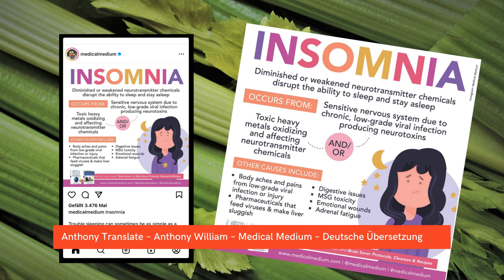Schlaflosigkeit – Anthony William – deutsche Übersetzung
Ich bin Britta und ich unterstütze dich mit Anthonys Worten, damit du heilen kannst.

► Die von Anthony William empfohlenen Nahrungsergänzungsmittel von VIMERGY können unter anderem über folgenden Anbieter bezogen werden:

► Entsafter Omega Juicer MM1500GY (von Anthony empfohlen – amazon)
► Entsafter Omega Juicer MM900 (von Anthony empfohlen – amazon)

► Anthony William – Bücher
„Heile dein Gehirn – Das Basisbuch“
„Heile dein Gehirn – Das Praxisprogramm"
Mediale Medizin
Mediale Medizin (Neuauflage)
Medical Food
Heile deine Schilddrüse
Heile deine Leber
Heile dich selbst

(…und weitere, siehe Webseite)

Seit über 25 Jahren widmet Anthony William als weltbekanntes Medical Medium sein Leben der Aufgabe, seine Mitmenschen ganzheitlich von Krankheiten zu heilen. Sein Wissen aus der geistigen Welt ist der modernen Wissenschaft um viele Jahre voraus. Seine Bücher sind weltweit zu Bestsellern geworden.

Das bedeutet, dass ich eine kleine Provision auf deine Käufe erhalte, wenn du sie über diese Links tätigst. Es entstehen für dich durch meine Links/Codes keine zusätzlichen Kosten. Es ist allerdings ein Weg, um mich und meinen Kanal zu unterstützen.

Es wird keine Haftung für die Richtigkeit oder Vollständigkeit der Übersetzung, der dargelegten Sachverhalte, Informationen und Formulierungen übernommen. Irrtum sei vorbehalten. Bei den Informationen handelt es sich nicht um Heilaussagen. Dieses Video dient ausschließlich Informationszwecken. Die Informationen stellen in keinster Weise einen Ersatz für professionelle Beratungen oder Behandlungen durch ausgebildete und anerkannte Ärzte dar. Ich fordere alle Zuschauer, insbesondere jene mit Gesundheitsprobleme, dazu auf, im Bedarfsfall einen Arzt aufzusuchen. Beginne keine eigenständige Behandlung, verändere sie nicht und setze sie auch nicht eigenständig ab. Gesundheitsbezogene Aussagen: Aufgrund der aktuellen Gesetzgebung der EU (Health Claims Verordnung) ist die Bewerbung von Lebensmitteln / Nahrungsergänzungsmitteln für deren gesundheitlichen Nutzen nur eingeschränkt möglich. Die im Video aufgeführten Empfehlungen beruhen ausschließlich auf den Aussagen Anthony Williams.

► Fotos & Grafiken: Pixabay / Canva / Anthony William Social Media (Screenshots) / Photograph by Matt Houston.